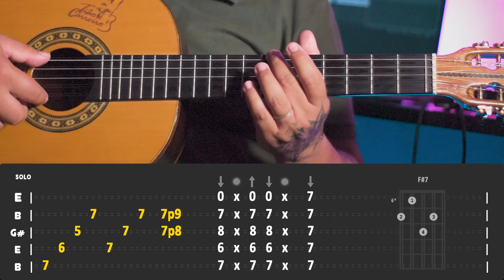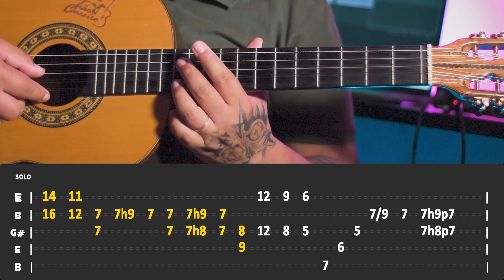O PODER DO CRIADOR - GOIANO E PARANAENSE 🎸- VIDEO AULA CURURU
Vídeo aula da música O PODER DO CRIADOR

Olá, meu nome é Maycon Vianna, sou professor de música formado pela Universidade Federal do Mato Grosso do Sul. Criei esse canal em parceria com meu amigo Vítor Abreu.

Para quem quiser as tabs ou bater um papo sobre música caipira, manda um direct no instagram.